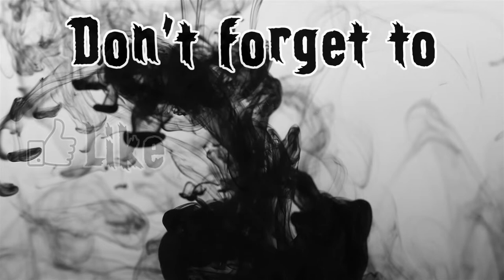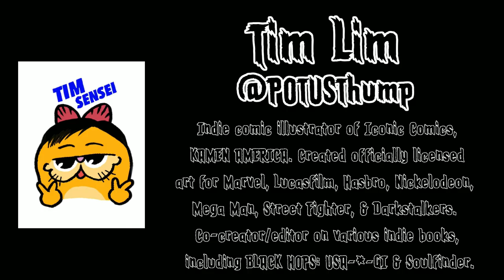Writing Prose - S3 - Episode 4 - Efficient Writing & Audience Growth (Re-Upload)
★Join us for the Season 3, Episode 4 of Writing Prose! ★ The re-re-upload!
☆☆We bring you a fixed panel of four people, each with a varied writing background, plus weekly guests!!
★★OUR GUESTS★★
☆Tim Lim
☆Mark Pellegrini
★★OUR PANEL★★
☆Shae the Red
☆Cyborg Valkyrie
☆Eric Canete
☆MK Gibson
★The Dragon's Treasure for all of your anime-inspired tea needs!★